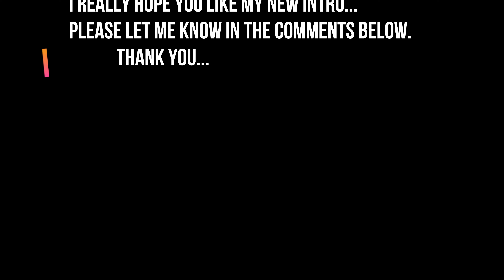WINTER TRY-ON CLOTHING HAUL | LOOKBOOK | IAMREESI TV